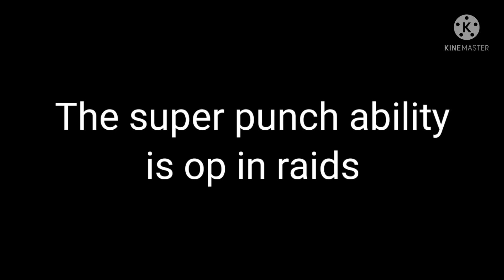Demon catcher PG3D